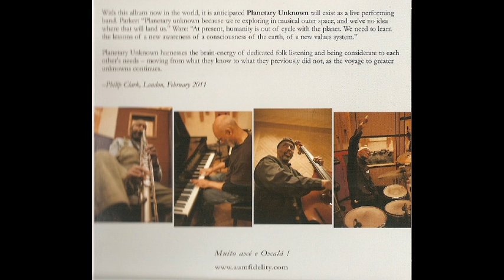DAVID S WARE -DIVINATION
Planetary Unknown   David S. Ware: saxophones
* Cooper-Moore: piano
* William Parker: bass
* Muhammad Ali: drums